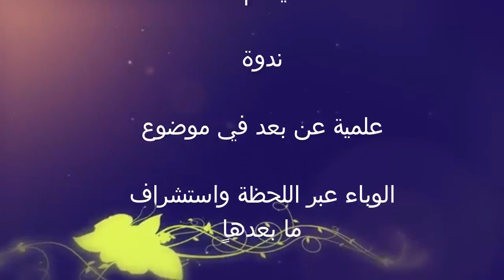الوباء عٍبراللحظة واستشراف ما بعدها │ذ .سمير بودينار